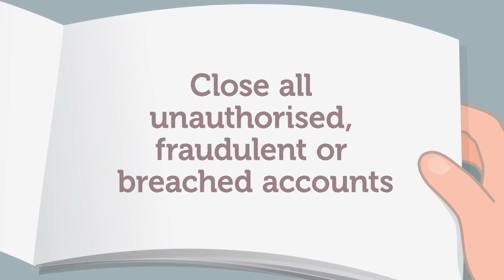Recovering your identity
Identity crime is one of the most common crimes in Australia.
If you’ve been a victim of identity crime, there are some important tips on how to recover your identity.